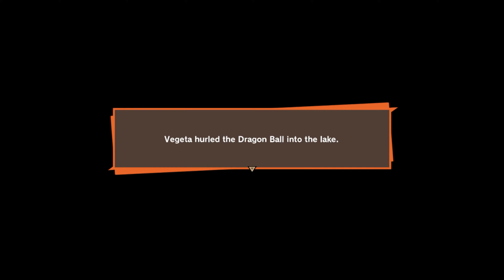Vegeta in Dragon Ball Z: Kakarot #7 | No Commentary 4K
Vegeta in Dragon Ball Z: Kakarot!